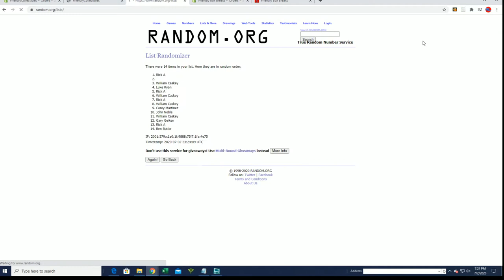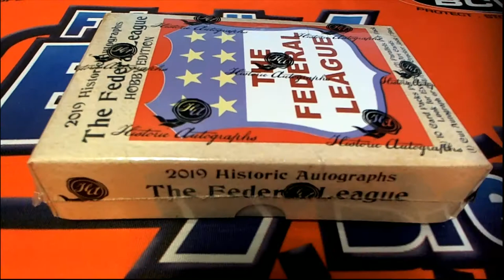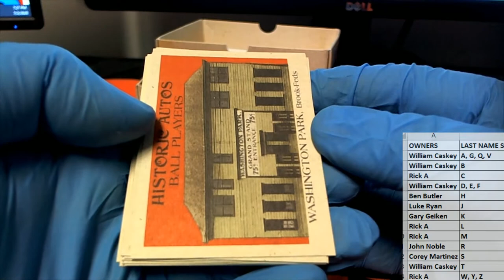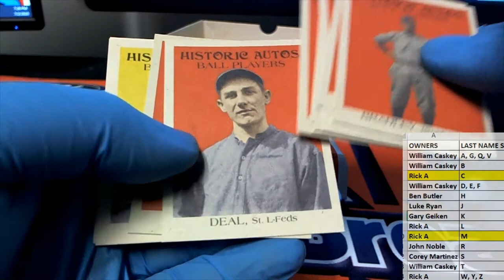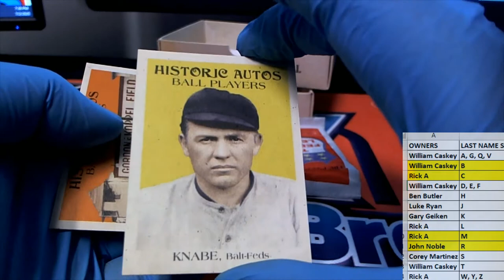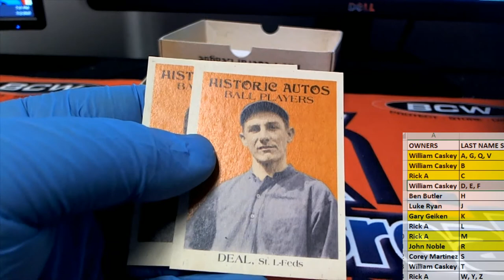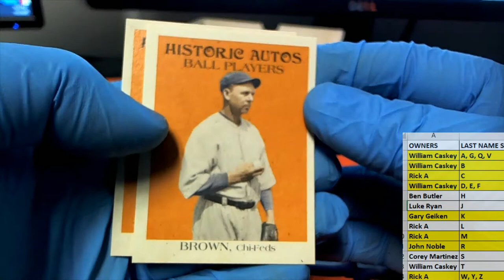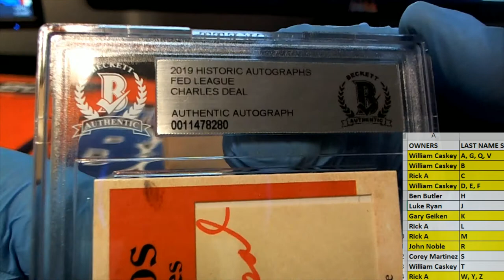2019 Historic Autographs Fed League Baseball ID 19FED104